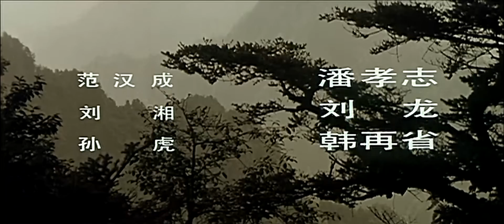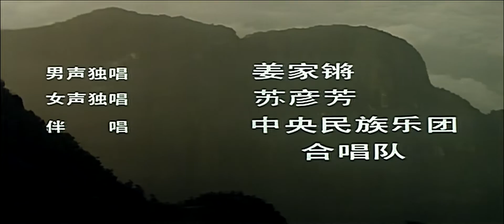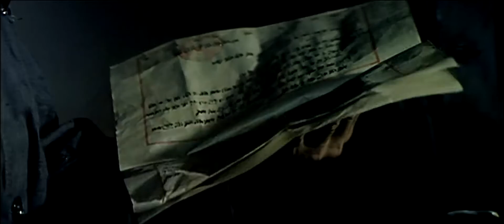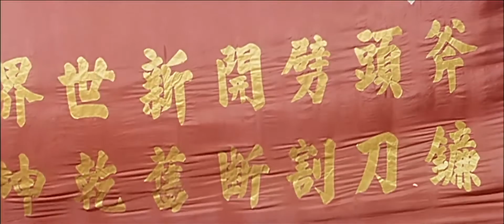中国大陆八十年代的战争片《巴山儿女》(1984).Children of Bashan Mountain.高清HD1080P.国语无字幕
导演: 张维佳
编剧: 杨星火 / 伍近先 / 萧穆
主演: 颜世魁 / 沈慧芬 / 吴金华 / 王刚
类型: 战争
制片国家/地区: 中国大陆
语言: 汉语普通话
上映日期: 1984
又名: Children of Bashan Mountain
IMDb: tt0340535

资源名称: 巴山儿女.Children.of.Bashan.Mountain.1984.tt0340535
豆瓣评分
暂无评分
巴山儿女的剧情简介 · · · · · ·
1930年代初，四川巴中地区。红军先遣团长罗杰山（颜世魁 饰）为弥补部队兵源不足，在当地开展征兵工作，由于当地男丁紧缺，不得已招收了一批身染恶习的农民，由政工人员帮他们戒除陋习，加入红军。农家女李翠竹（沈慧芬 饰）一心想参军，她以实际行动摒弃了罗团长对妇女的偏见，成为红军的一员，并在后来的战斗生活中与罗杰山产生感情。此时，蒋介石对苏区进行大规模围剿，我军联合川东游击队进行反围剿。军阀刘湘（刘龙 饰）命手下上官同川（徐敏 饰）与红军谈判，川东游击队的余梦石（王刚 饰）与上官夫人余梦云（黎静 饰）是亲兄妹，由于各自所走道路不同，谈判桌上也就各抒已见.